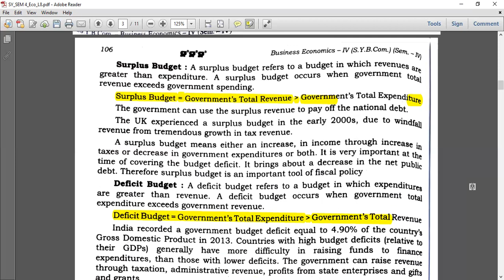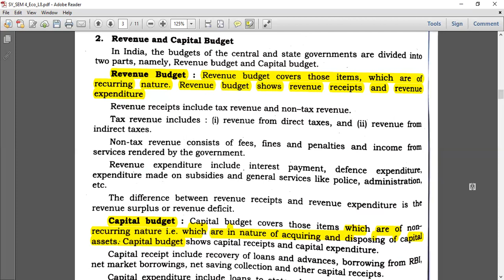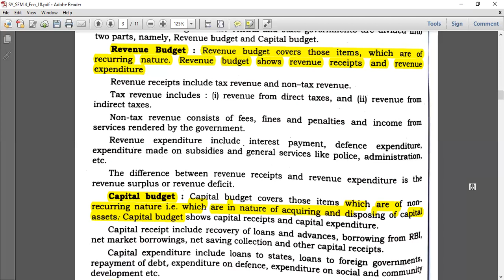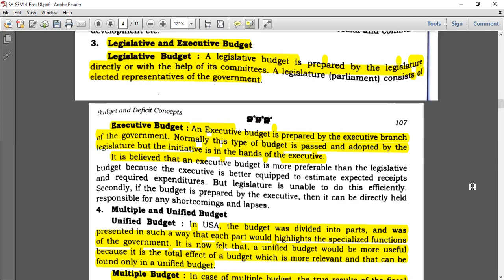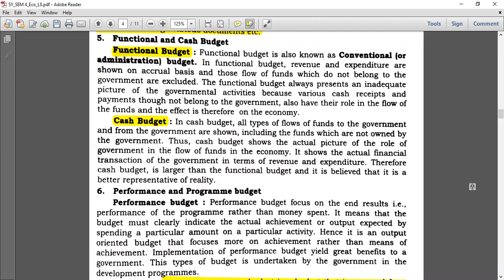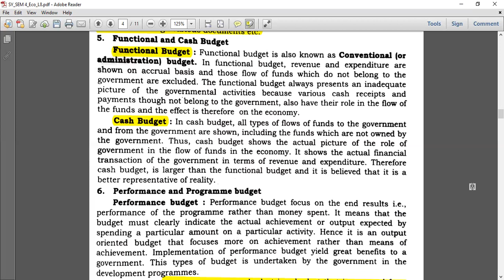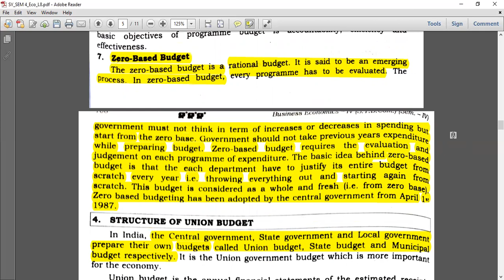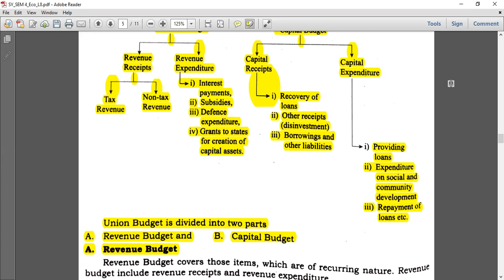Mumbai University |S.Y.Bcom| Economics | Sem 4 | Types of budget | Classification